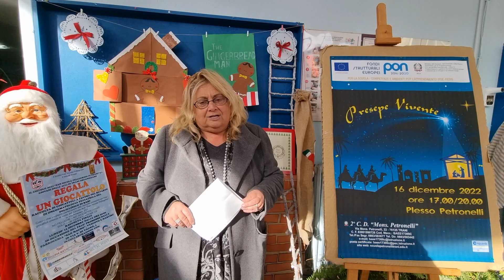Regala un giocattolo. Pina Tota 2 C.D. Petronelli invita all'Evento di solidarietà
Regala un giocattolo.
La dirigente Pina Tota del 2 C.D. Petronelli invita all'Evento di solidarietà organizzato dal Circolo ACLI  Ssn Nicola Pellegrino e i giovani delle Acli.
Appuntamento questa sera alle ore 20:00, lunedì 12 dicembre 2022, sul sagrato della parrocchia di San Magno in via G. Di Vagno n 1 a Trani in occasione del Falò di Santa Lucia